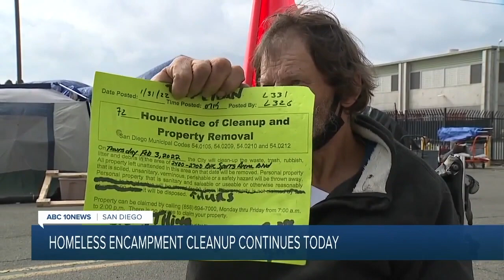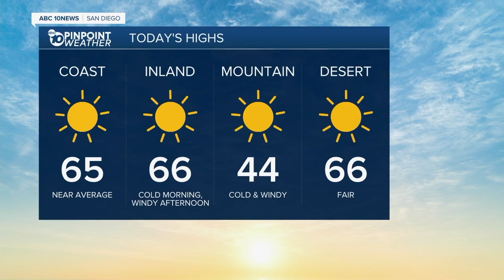ABC 10 News San Diego KGTV Latest Headlines | February 3, 7am